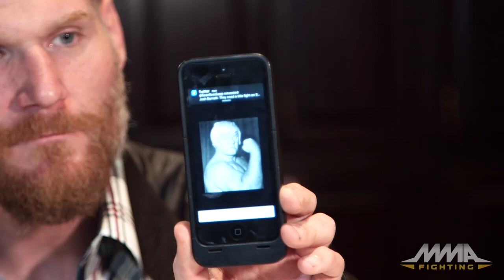Josh Barnett Media Lunch Scrum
Josh Barnett talks possibly fighting in the UFC 196 main event, what still motivates him to fight and how he feels about Fabricio Werdum pulling out on short notice.